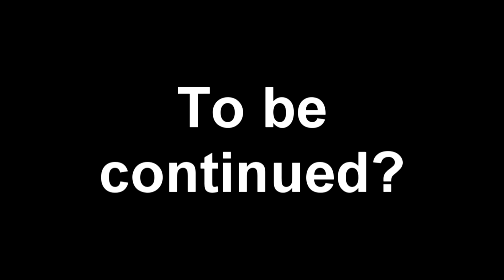แนะนำตัว Ep.1 (เล่น)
cr. Sek
     Jay
     Ong
     Ruj
    Kurt